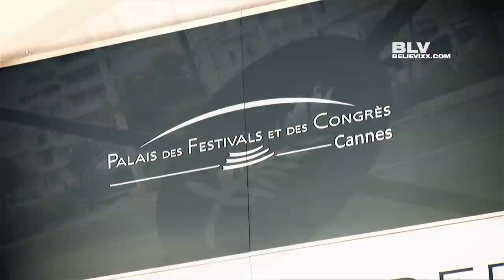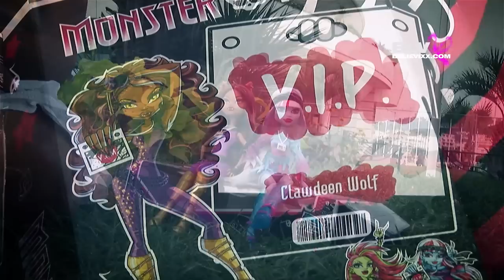Куклы Монстер Хай обзор (Monster High) Школа Монстров (#40 - моя коллекция кукол)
Куклы Школа Монстров Монстр хай (Монстер Хай) (Monster High) обзор на русском трёх кукол Венера, Эбби и Клоудин (Venus McFlytrap, Clawdine Wolf, Abbey Bominable) из коллекции "Music Festival" (Музыкальный фестиваль).

NIKO NOISE - Master Production